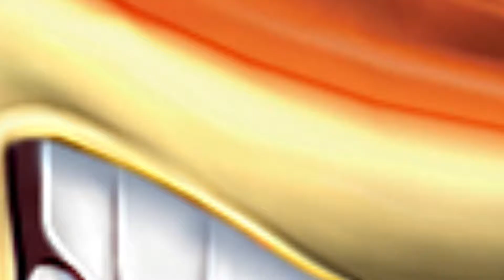Rocket League Match #17 1vs1 GELUK?!?!?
My PC Specs :
12 GB RAM